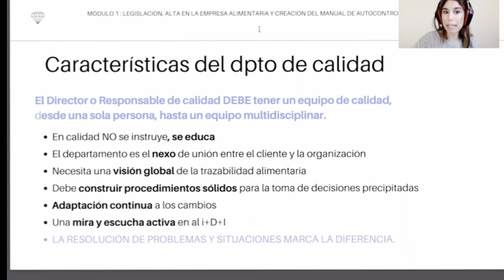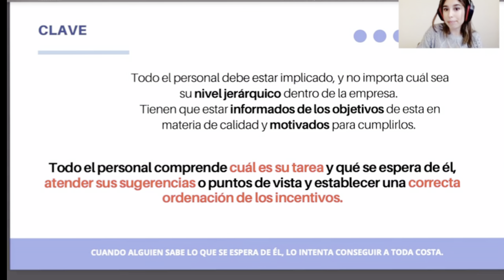Características de un departamento de calidad ¿En qué consiste?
departamentocalidad seguridadalimentaria calidadyseguridadalimentaria Pequeño fragmento donde describimos al departamento de calidad

Máster de Calidad y seguridad alimentaria de la Escuela Alimentaria.